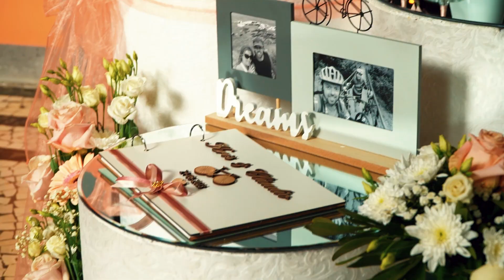Kris & Cláudio - Wedding Day (Highlight)